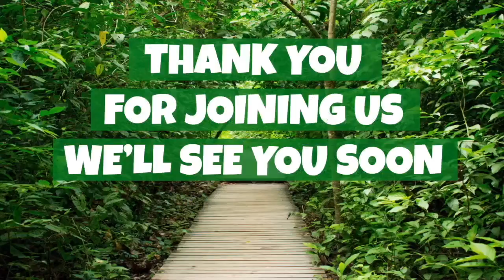Bayshore Family Circle 4.30.21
Every day we start our classes at The Bayshore School with announcements, inspiration, and taking a mindful minute.